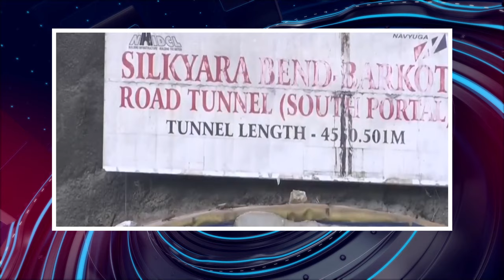பொதிகை மாலை 4 மணி எக்ஸ்பிரஸ் செய்திகள் [23.11.2023]